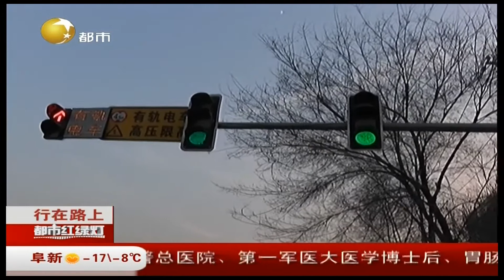辽宁沈阳：驾驶人转弯盲目跟车没避让，越野车与轿车相撞